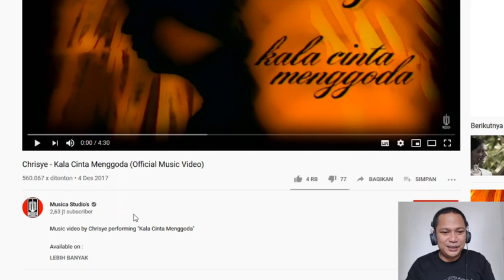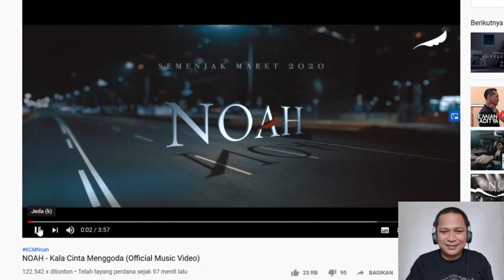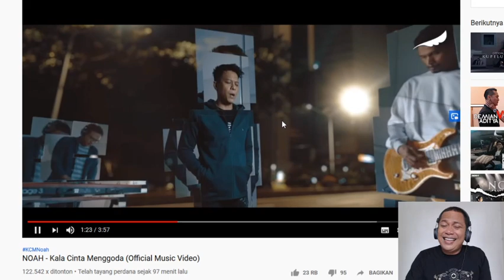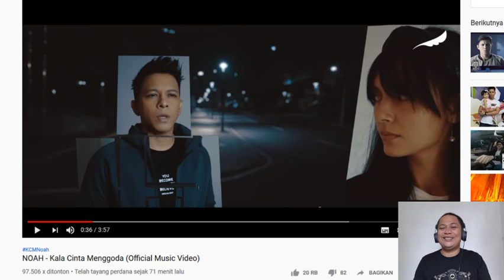NOAH KALA CINTA MENGGODA Cover Official Music Video REACTION 2020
Video Reaction Noah Kala Cinta Menggoda Official Music